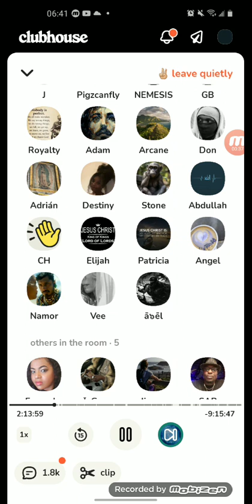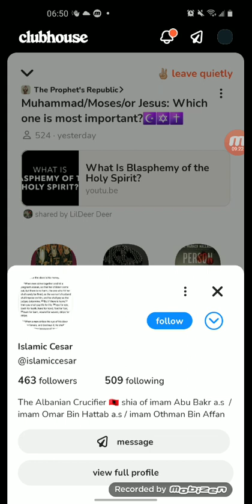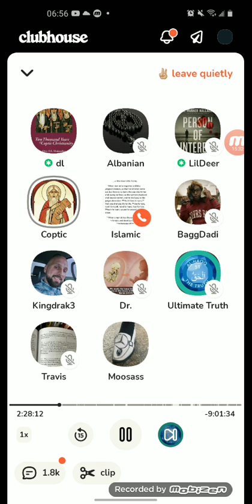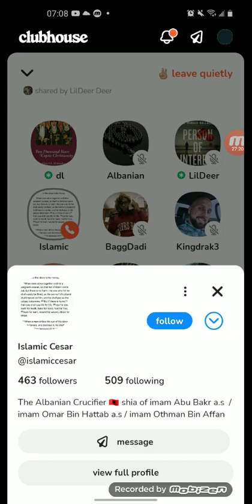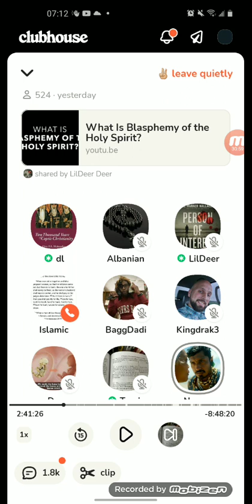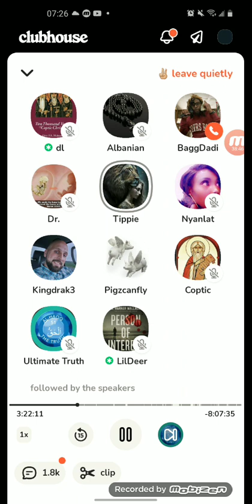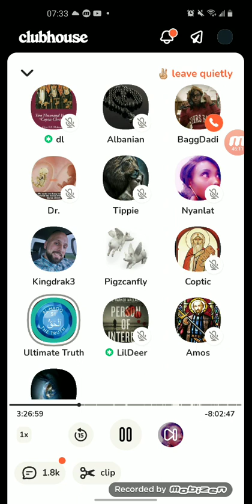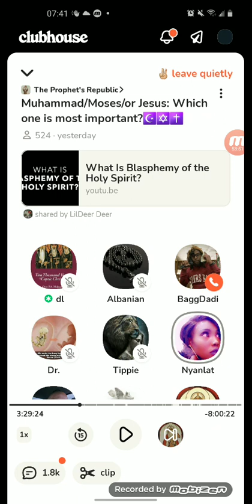John 17:3 Sunni Muslim Supports Christian against Quran Alone 😭